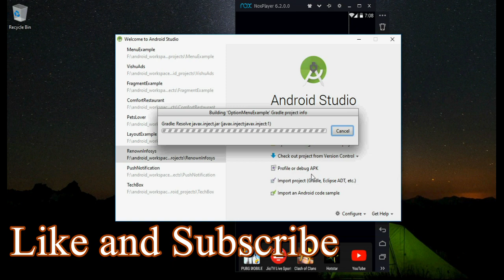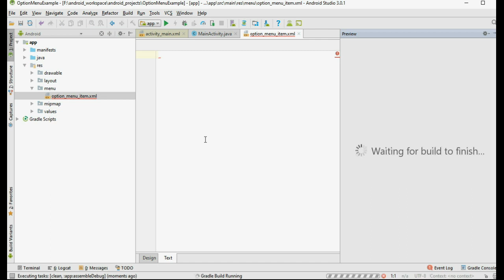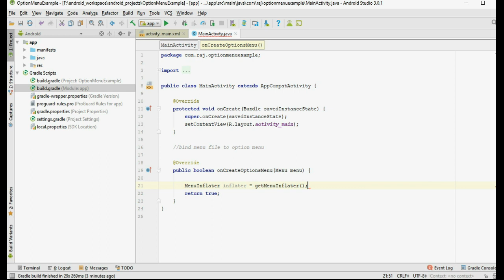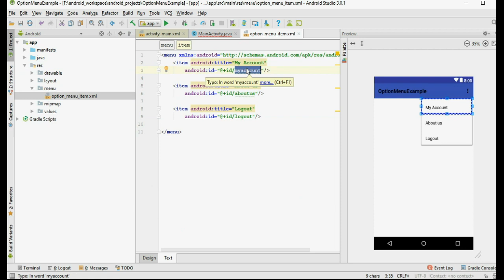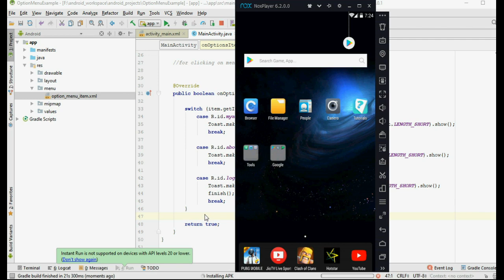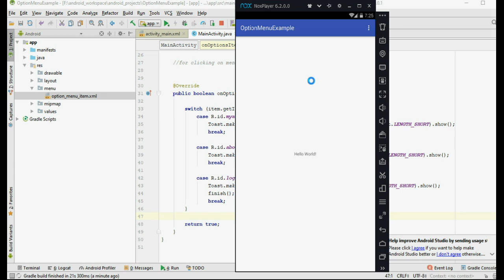Create Simple Option Menu (Android Studio + Java)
Hey there,
In this sort video we will show how we can create Simple Option Menu in android program.

You can follow video along and try code by your self. You will learn how to crate option menu in simple steps. You will create following  files for creating option menu in android
1.menu.xml file for menu items
2. MainActivity.java file for generating option menu

You will learn to implement OnCReateOptionMenu() method for inflating menu file.